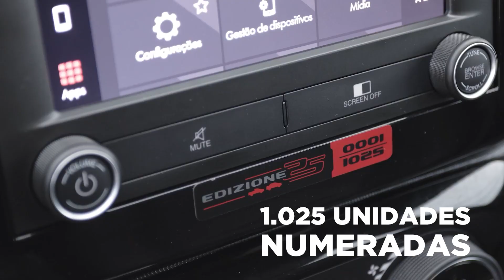Fiat Strada 2024 - Carros na Web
Vídeo de divulgação produzido pela Fiat